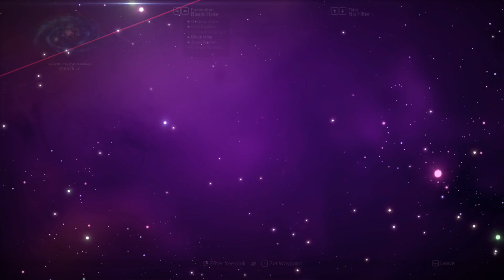No Man's Sky Episode 76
Some systems just don't have enough to pique my interest. What can I say? There are others, though, where I can stay on and on, hoping for those ever-elusive freighter salvage modules.